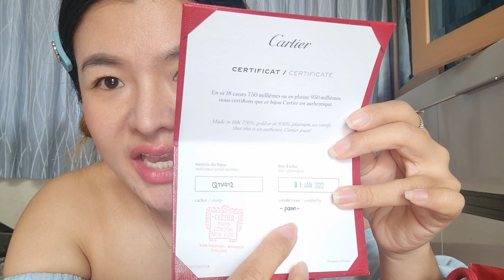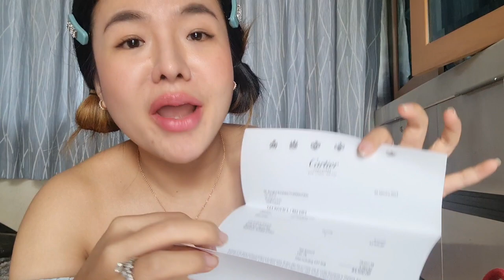Unboxing " LOVE " Cartier Necklace - Rose Gold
Purchasing: Jan,2023
Material: 18K Gold
Price: 83,500฿
Location: Siam Paragon
SA: K.Pam